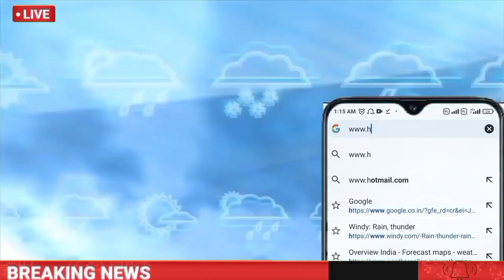04 अगस्त मौसम समाचार | इन राज्यों में भीषण बारिश Mausam ki jaankari | Mausam vibhag | weather update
What's weather forecast Today
10 days weather forecast
aaj ka mausam vibhag mausam vibhag ki jankari
mausam ki taaja khabar
madhya pradesh ke mausam ki jankari
mausam ki jankari uttar pradesh rajasthan ka Mausam

Regards
Hind Time